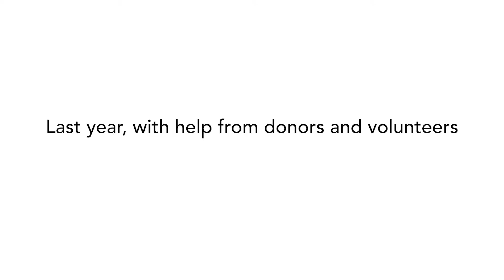Disney Days - Together We Rise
What does it take to reunite siblings in foster care at Disneyland?Lots of love, planning and snacks. Take a look at how Together We Rise makes their biggest sibling reunification event, Disney Days, happen.